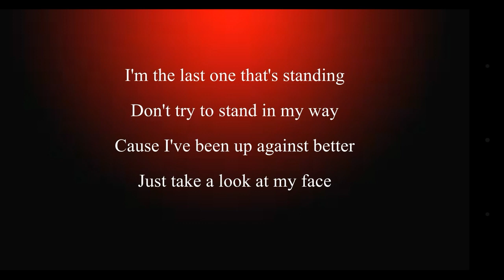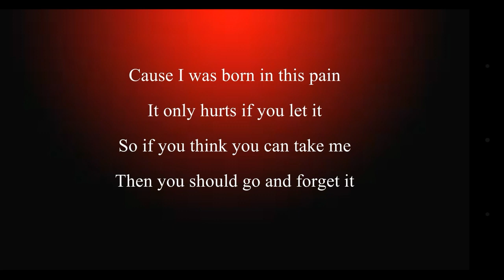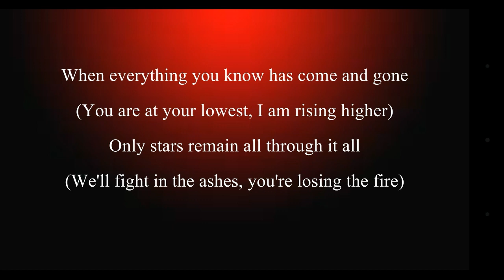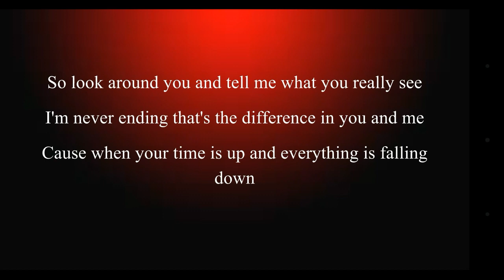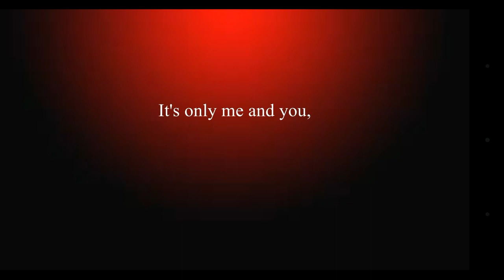Infinite (Lyrics) -- NateWantsToBattle Ft Arin Hanson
Artist: NateWantsToBattle (Ft  Arin Hanson)
Song: Infinite
Release date : 12 août 2017